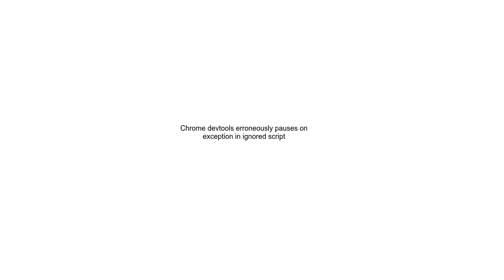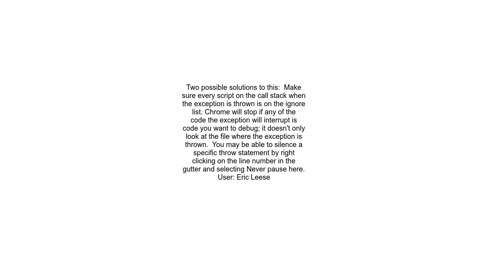Chrome devtools erroneously pauses on exception in ignored script